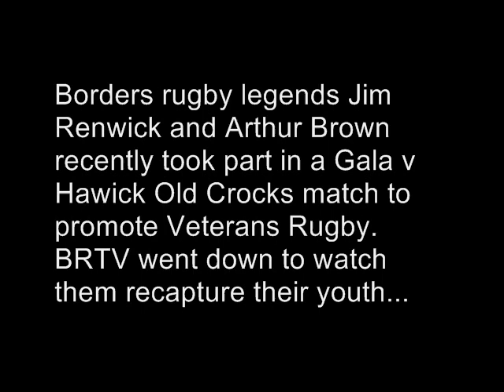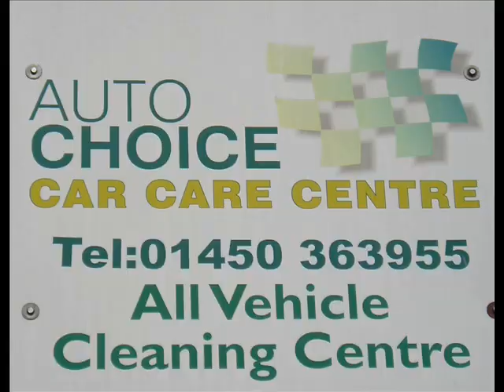JIM RENWICK & ARTHUR BROWN AT GALA v HAWICK RUGBY MATCH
Scottish rugby legends Arthur Brown (Gala) and Jim Renwick (Hawick) took to the field one more time to promote veterans rugby. Stuart Cameron caught up with them at Mansfield Park, Hawick, to see if they still possessed those skills which delighted crowds the world over in the 70s. You can view a higher quality version